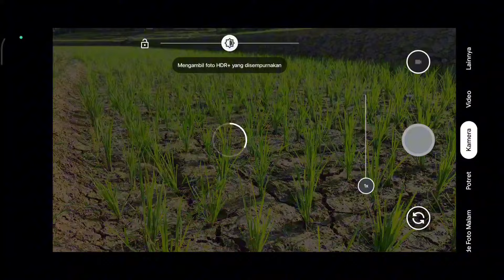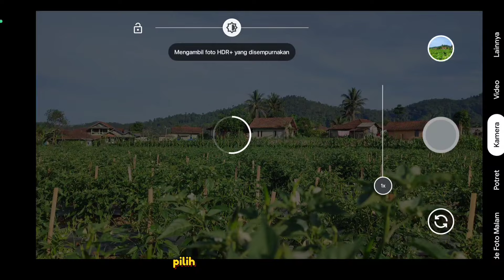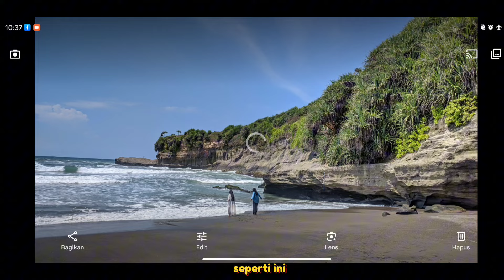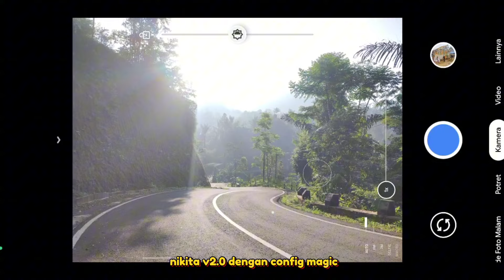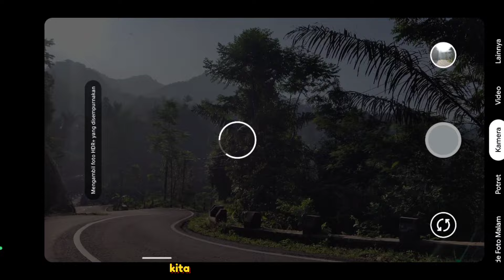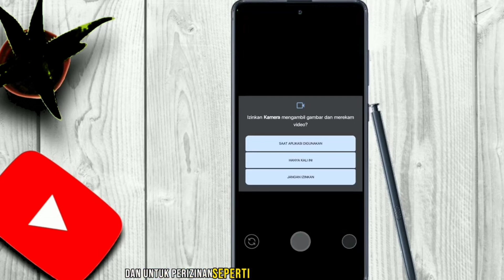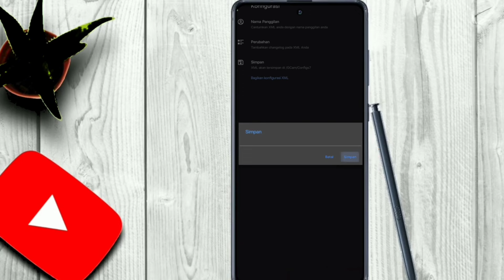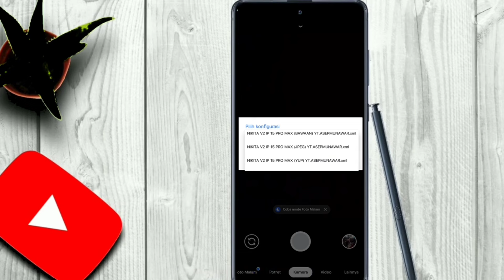Config Magic 5 pro 🔥 VIDIO STABIL FOTO SIANG MALAM JERNIH || Gcam Nikita V2.0 Config No Password ❗❗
CONFIG GCAM INI SUPORT DI ANDROID 9+ SNAPDRAGON, MEDIATEK & EXYNOS

DEVICE TES.
Realme 6
Yg Suport Camera 2api bisa Dicoba👌

Contact Business📩